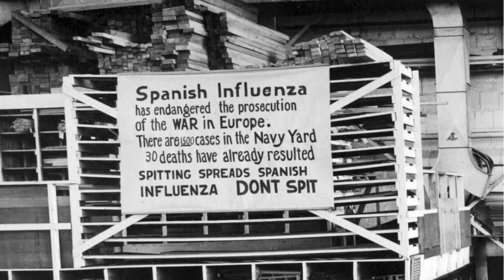महामारी में लोग बीमारी से कम ,अफ़वाहों से ज़्यादा तोड़ते है दम ! After 100 Years Virus In Hindi